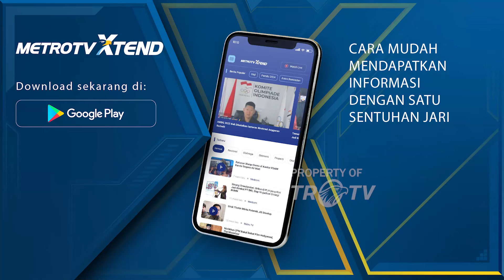Pengamanan Lokasi Pencoblosan dari TNI-Polri di Indonesia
MetroTV, Pengamanan Situasi Pencoblosan dari TNI-Polri